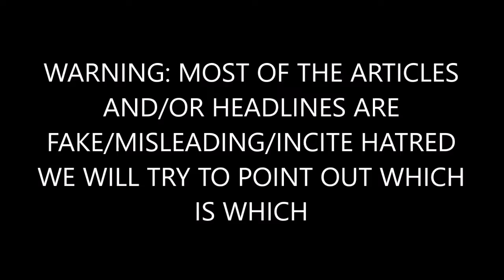Watch - Kamala Harris Calls Kavanaugh’s Pocket Constitution ‘That Book You Carry’